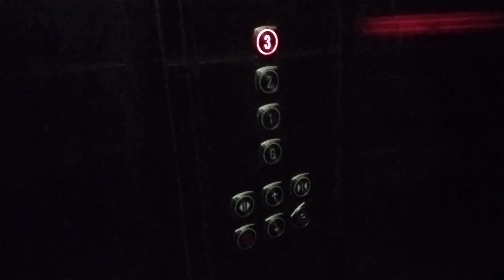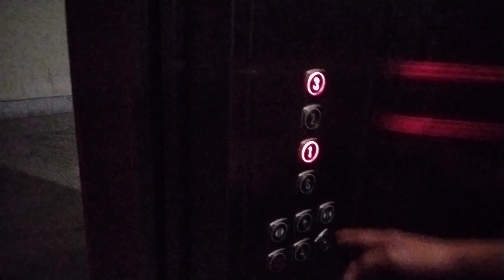State Level Youth Festival Belai khe Tongthok Sokha PD ENTERTAINMENT & VLOG